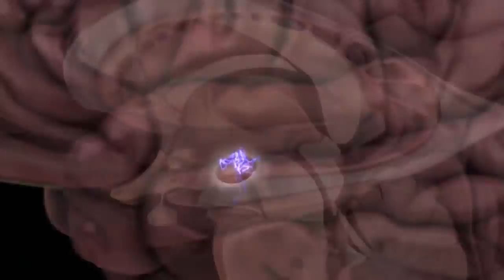ONE HUMAN FAMILY- A Call for Unity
I want to take you back, 13.7 billion years.
In the beginning, all of this vast universe was as one. A singularity, a ball of energy smaller than a grain of sand. We all started as one, unified, undivided. And still, we are one. ONE HUMAN FAMILY. We are all expressions of the same one infinite source, interconnected more profoundly than we can even perceive.

It is time that we awaken to our oneness, and come together as one human family. For the conflict that we now face in the world, we need more than just clever politics, we need EVOLUTION. We need an evolution of consciousness. And that starts with recognizing our oneness.